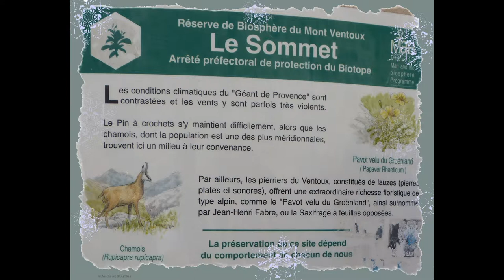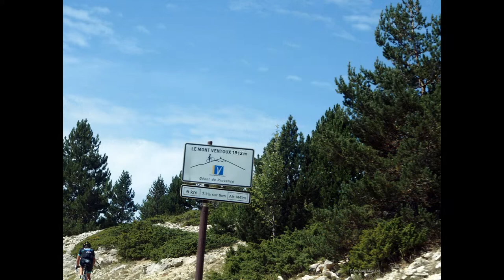©HDMontVentouxGéantdeProvencePhotoPeintureANCIAUXMartineMondeTvWebMédiaVieVéloTourFRANCESport©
2/9/2019  voir ou revoir

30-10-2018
le Mont Ventoux, le pourcentage de la pente est rude

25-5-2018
le Mont Ventoux une ascension mythique

9-2-2018
AMIS INTERNAUTES
Vaucluse | De la neige au mont Ventoux - Le Dauphiné Libéré
9 nov. 2017 - Ce matin, il est tombé cinq centimètres de neige sur la station du mont Serein au versant nord du mont Ventoux.
ACTUELLEMNT IL FAIT -7;

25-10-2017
SOUVENT DANS LE TOUR DE FRANCE ON LE NOMME LE JUGE DE PAIX

PRESENTATION ©HD LE MONT VENTOUX LE GEANT DE PROVENCE AOUT 2017
Photo&Photopeinture ANCIAUX Martine Monde Tv Web©

Définition Wikipédia :
Le mont Ventoux est un sommet situé dans le Vaucluse région Provence-Alpes-Côte d'Azur.
Culminant à 1 911 mètres, environ 25 kilomètres de long Surnommé le Géant de Provence ou le mont Chauve,
Il est le point culminant des monts de Vaucluse et le plus haut sommet de Vaucluse.
Son isolement géographique le rend visible sur de grandes distances.
 Il constitue la frontière linguistique entre le nord et le sud-occitan.
Sa nature essentiellement calcaire est responsable de sa vive couleur blanche
 Et d'une intense karstification due à l'érosion par l'eau, avec la présence de nombreux pierriers
 Dans la partie sommitale. Les précipitations sont particulièrement abondantes au printemps
 Et à l'automne. L'eau de pluie s'infiltre dans des galeries et rejaillit au niveau de résurgences
Au débit variable tel la Fontaine de Vaucluse ou la source du Groseau.
Le mont Ventoux est soumis à un régime méditerranéen dominant, causant parfois l'été des températures caniculaires, mais l'altitude offre une grande variété de climats,
Jusqu’au sommet à l'influence continentale de type montagnard, en passant
Par un climat tempéré à mi- pentes. En outre, le vent peut être très violent et le mistral souffle
 Pratiquement la moitié de l'année. Cette géomorphologie et ce climat particuliers
 En font un site environnemental riche et fragile, constitué de nombreux étages de végétation,
 Comme en témoigne son classement en réserve de biosphère par l'UNESCO et en site Natura 2000.
Si des peuplements humains sont avérés au niveau des piémonts durant la Préhistoire,
La première ascension jusqu'au sommet serait l'œuvre, le 26 avril 1336, du poète Pétrarque depuis Malaucène
 Sur le versant nord. Il ouvre la voie, plus tard, à de nombreuses études à caractère scientifique.
Par la suite, pendant près de six siècles, le mont Ventoux va être intensément déboisé,
Au profit des constructions navales à Toulon, des fabricants de charbon de bois
Et des éleveurs ovins. Durant la Seconde Guerre mondiale, la montagne abrite le maquis Ventoux.
 Depuis 1966, le sommet est coiffé d'une tour d'observation de plus
 De quarante mètres de haut surmontée d'une antenne TDF.
Alors que l'élevage ovin a presque disparu, l'apiculture, le maraîchage et la viticulture,
La récolte des champignons parmi lesquels la truffe,
Ainsi que la culture de la lavande sont toujours pratiqués.
En raison de ces particularités, le mont Ventoux est une figure symbolique importante de la Provence
 Ayant alimenté récits oraux ou littéraires, et représentations picturales artistiques ou cartographiques.
MARTINE ANCIAUX, photographe d’art,créatricephoto-peinture,
Martine ANCIAUXcreatorphotopainting,artphotographer,